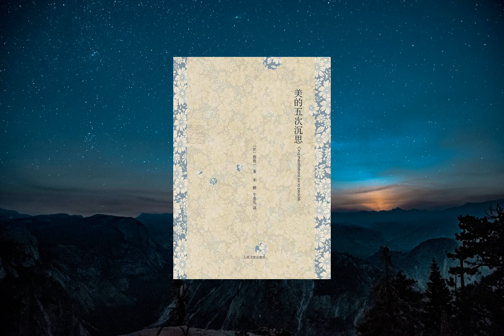《美的五次沉思》，一本堪与朱光潜《谈美书简》媲美的书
这是一本堪与朱光潜《谈美书简》媲美的书。

著名作家、法兰西学院首位亚裔院士程抱一学跨东西，在巴黎生活60多年，他结合自己独特的生命感悟，以一种跨越东西方的视野，从中国千年的艺术传统出发，从欧洲文艺复兴以来的艺术、美学理论出发，谈美，谈美与生命存在的内在关联。

《美的五次沉思》是多次相遇的独特生命历程的结果，超越了纯学识的范畴，进入程抱一内心思考的最深处。五次深思都带有口头演讲色彩，螺旋式层层递进。

真正的美并不仅仅存在于已被认定为美的事物之中；它几乎首先在于向美的欲求与冲动之中。它常是一种不期而至的临在。此中精神或心灵的维度因而至关重要。在背后支配着它的乃是博大的生命原则。于是，在所有可能的标准之上，唯一能保证美的真实性的原则应是：顺应“大道”的美才是真美。“大道”么？它是那不可阻挡地朝向开放生命的行进。换言之，它是坚守允诺，保证所有开放可能的生命原则